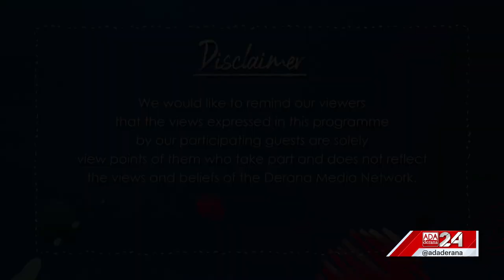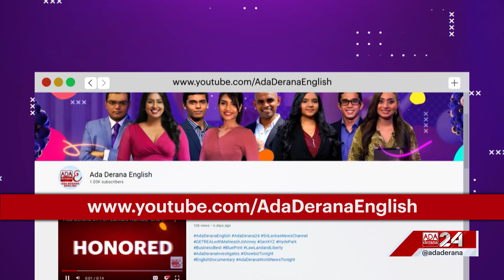GEN XYZ | Episode - 107 | Drug Menace Amongst the Youth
An issue that has been making headlines in the past few months was the use and selling of drugs amongst the youth. Authorities in Sri Lanka have been taking action but will this be enough to eradicate this menace that has been spreading like fire?

On the show we have, Ajith Rohana -  Senior DIG in the Southern Province and Dr. Ashoke Priyadharshana - Psychologist and Lecturer, who are considered as the front liners in this case to discuss the severity of this issue.

Original on air date - 08th February 2023